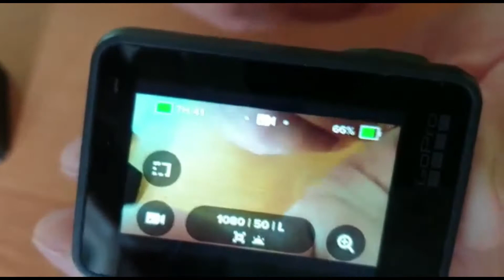аккумулятор для экшн камеры GoPro 5; 6; 7; 8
Аккумуляторы для камеры Гоу про 7...это реально дорого. Но с АлиЭкспресс можно получить их в разы дешевле и отличного качества.